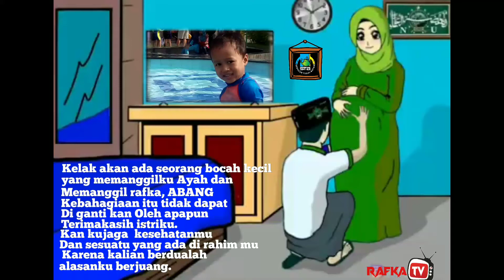Calon adek nya rafka atthariz